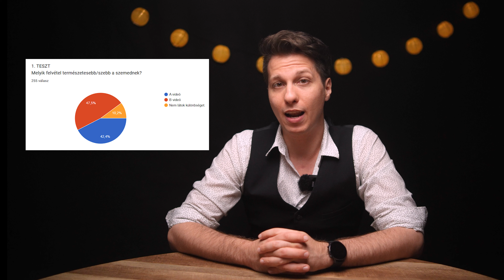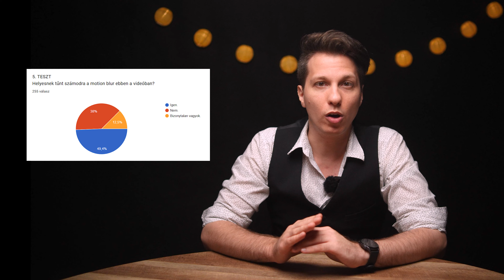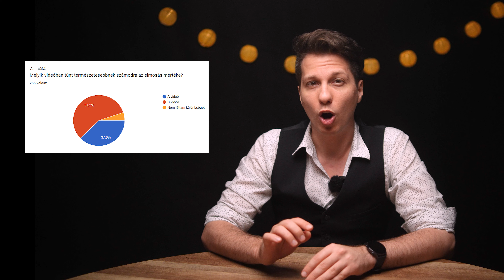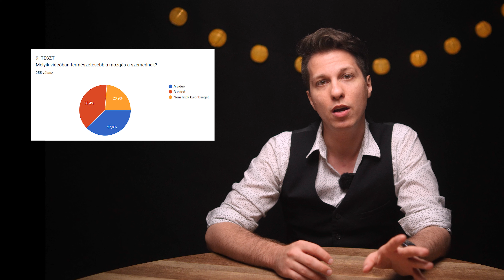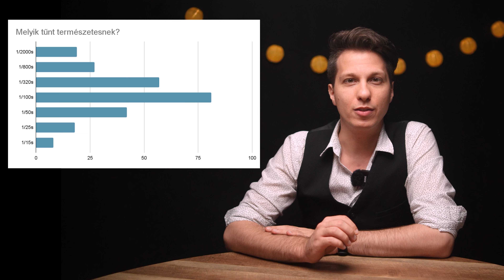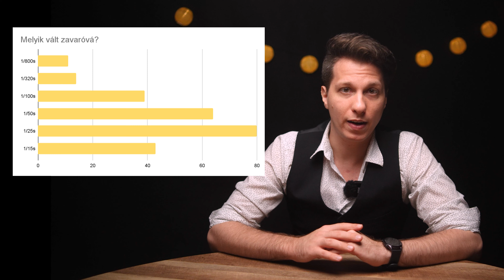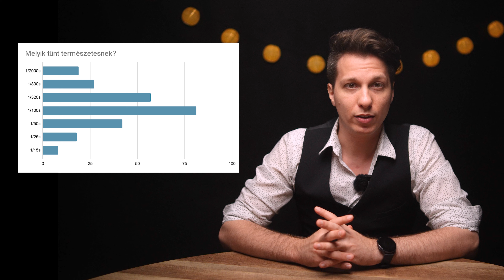Az igazság a záridő-szabállyal kapcsolatban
Látogass el a Pikó Fotó és Podcast Stúdióba (XII. ker MOM park mellett)

📷 Ha érdekel téged online vagy személyes mentorálás, jelentkezz magánórákra ezen az elérhetőségen

☕️ Ha nagyon hálás vagy ezekért az ingyenes oktató videókért és szeretnéd támogatni, hogy a jövőben is készíthessek ilyeneket, hívj meg egy kávéra

🛒Vásárolj 10% kedvezménnyel a Studioeszkozok.hu-n: az összegzésnél használd a DAVID10 kuponkódot.

0:00 Mi az a záridő-szabály?
3:00 A tesztek kielemzése
13:06 Konklúziók